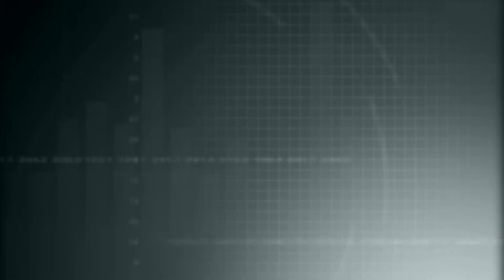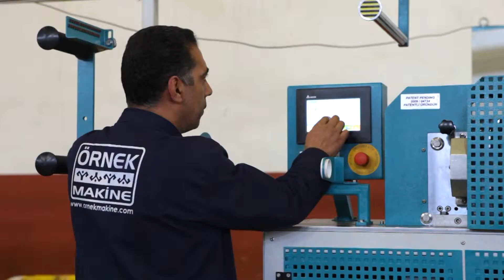OM SERİSİ AKRİLİK FİKSE MAKİNESİ - OM SERIES ACRYLIC HEAT SET MACHINE